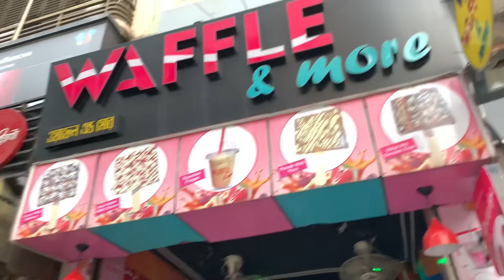AMMI NE ITNE SPICY GOLGAPPE KESE KHA LIA || SAB SHOCKED 😳